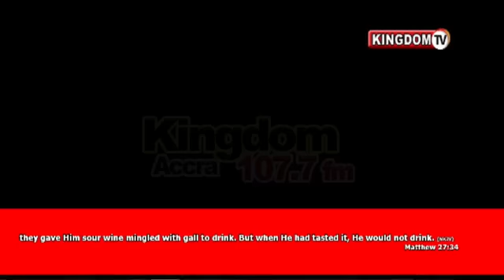PASTOR SARKODIE DEBATES AVRAHAM 🤣❤️